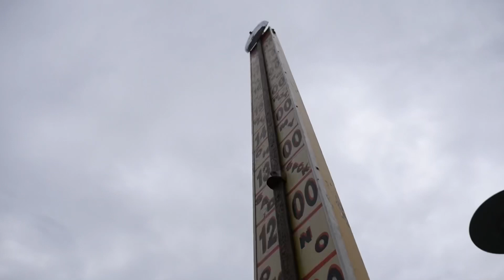Temple University Alumni Event Recap